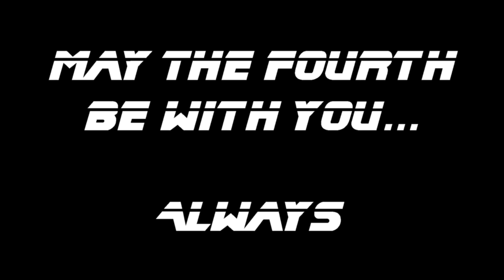Happy Fourth Of July 2016 , Star Wars and Donald Trump. THE WORST VIDEO ON YOUTUBE !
This is by far the worst video on youtube. I'm proud of it. Happy Fourth of July ! No ,,, I didn't call Donald Trump my phone is out of minutes. I just like the Star Wars cantina song as well. Move along , nothing ta see here. PEACE ! And may the Fourth be with you,,,,, always.